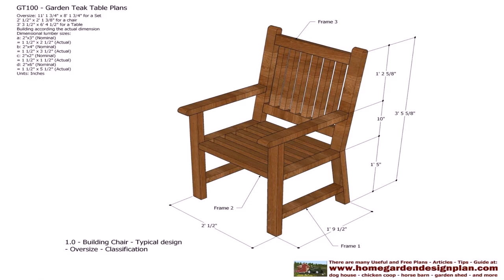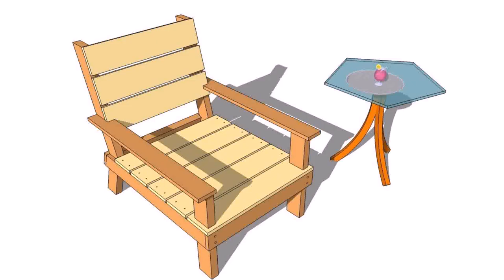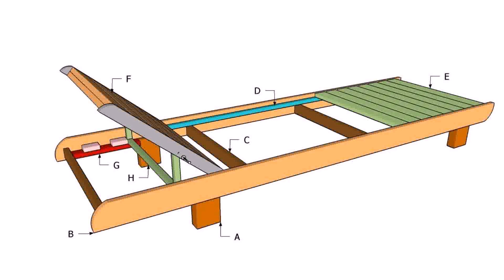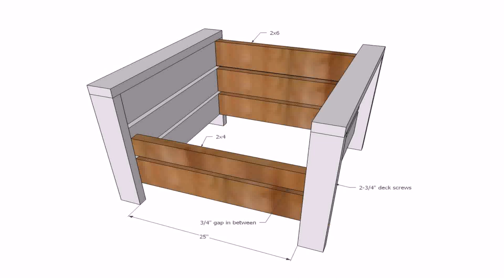Wood Patio Sofa Plans